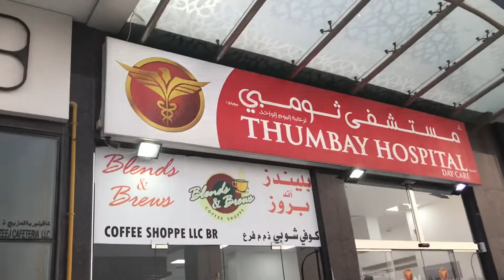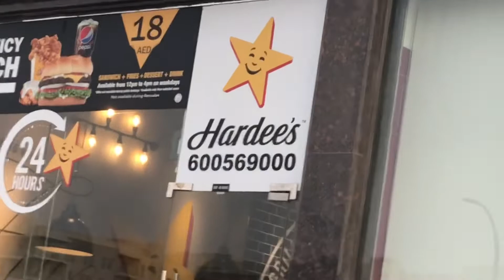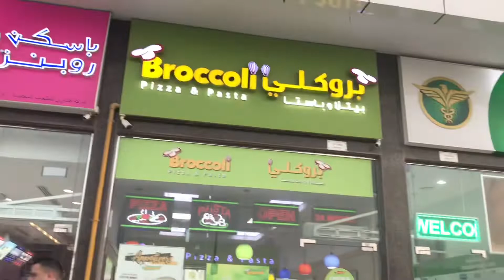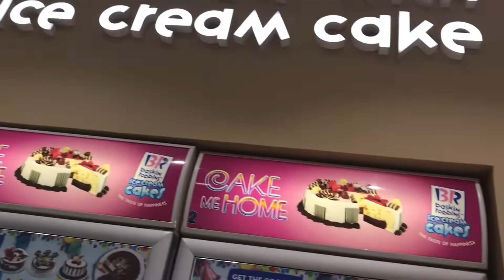Lets go for an evening walk🚶‍♀️🚶‍♀️🚶‍♀️